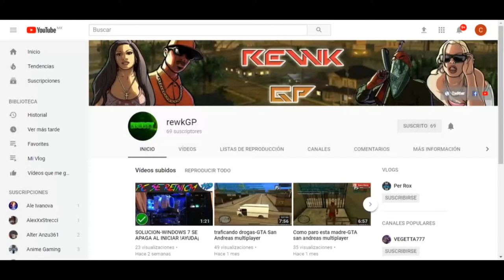Si Te Ries Pierdes | Rulz Ruleando 2018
y deja tu pregunta aqui abajo

Camaras Con las que Grabo:

Camara de Accion Eken